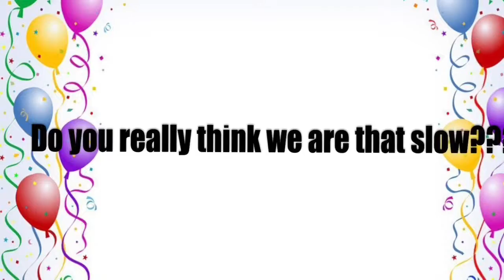Teen VS. Kids Challenges ft. Hannah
Happy New Years!!! Come watch the first episode of season 2!!!

Heyyyy hi zach isn't active on this channel anymore butttt that doesn't mean I quit youtube!